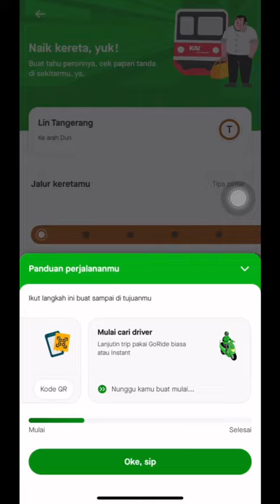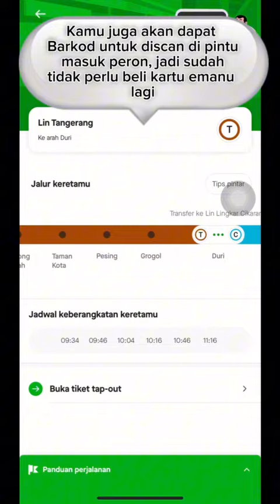Cobain Fitur Goride Transit KRL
Jadi kemaren ada janjian meet up sm orang di Mall Emporiom Pluit Jakut. Sementara lokasi ane di Bintaro Tangerang, krn pgn ngirit ongkos, jadi deh ane cobain layanan Goride Transit KRL.
Kalo pk Goride biasa tarif bisa sampai 80rb dr Tangset ke Pluit, krn ini pake fitur transit KRL, ane jg lbh ngirit hampir 40%, jd fitur ini aktif di Jkt doang yg ada KRLnya. Kalo di Slawi Tegal apalagi Halteng mana ada, apalagi mau ke Site Tofu pk KRL, jelas suseeh,,,lha wong sinyal aja tarada. Hahahaha. Ya mumpung di kota besar udik2 dikit gak papa dah. Ah.